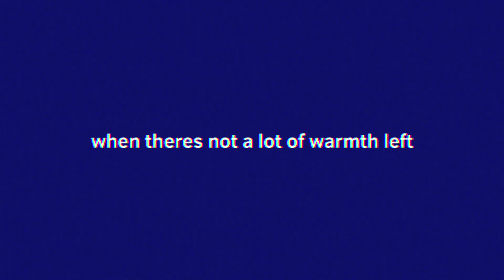Boreas || TOA PMV || FlipaClip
Characters belong to @captainesscrazy , Blaze productions , RJAnimates￼, and Toaster

This only took 12 hours 😳